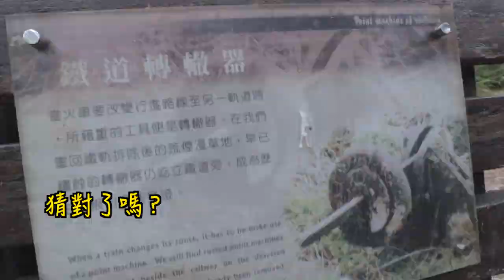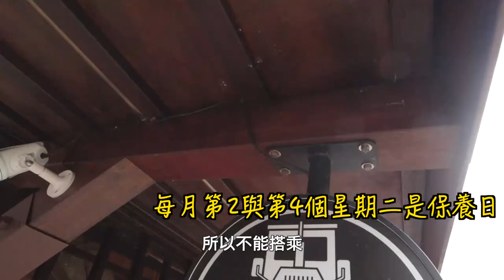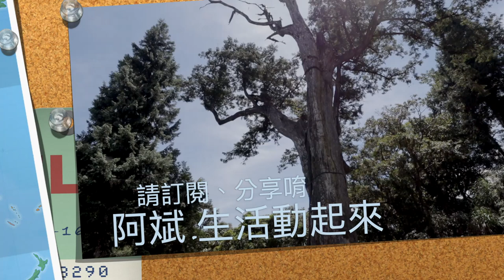一日輕遊『宜蘭太平山』夢幻森林的避暑勝地⎜見晴古道 蹦蹦車 白領巨木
行程內容：
 台北車站-太平山國家森林遊樂區-白嶺巨木-森林蹦蹦車-見晴懷古步道-台北

✅My Pro Guide 趣旅行官網
✅[台灣國內旅遊] 解鎖台灣網紅景點